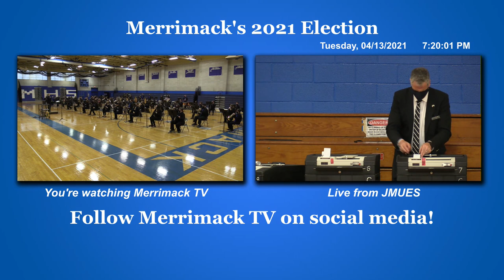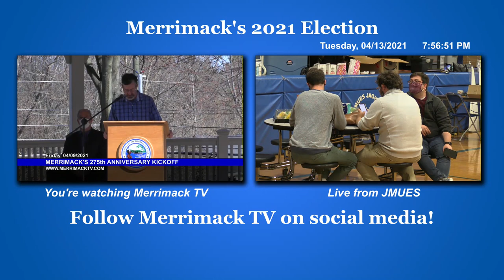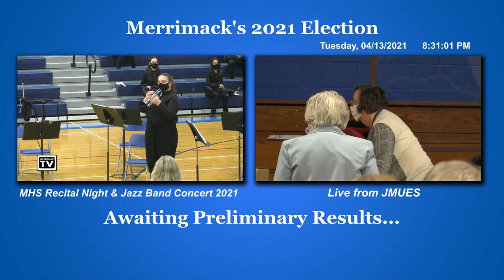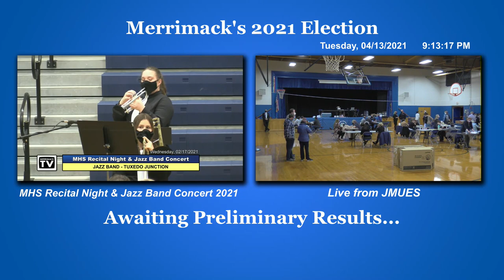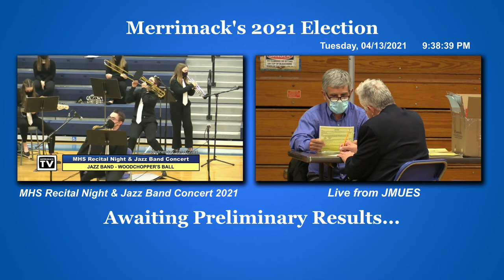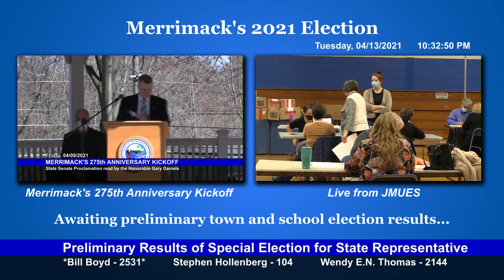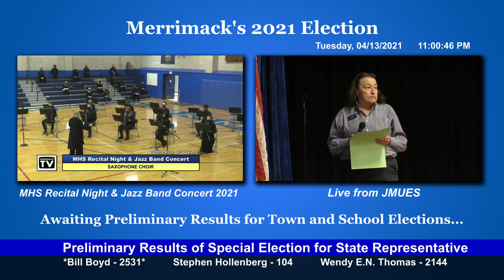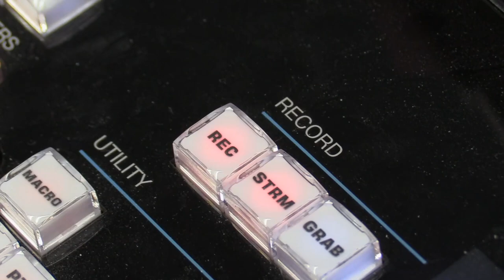Merrimack Election Results LIVE 2021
Interview with Lynn Christensen 2:00:40
State Ballot 2:27:00
Town Ballot 3:58:30
School Ballot 4:31:00

Merrimack TV's coverage of preliminary results from the 2021 town, school, and special state election. This program originally was seen live on Merrimack TV channel 20, merrimacktv.com, and on Roku / Apple TV devices via "Cablecast Screenweave". Produced by the Town of Merrimack's Media Division.

Follow Merrimack TV on social media!